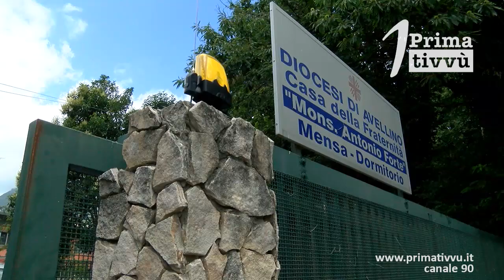Stamane l’Asl alla mensa dei poveri: vaccinati i senza tetto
Questa mattina i medici dell’Asl hanno vaccinato gli ospiti del dormitorio della Caritas. 20 le persone immunizzate. L’appello agli invisibili a farsi avanti per il vaccino.